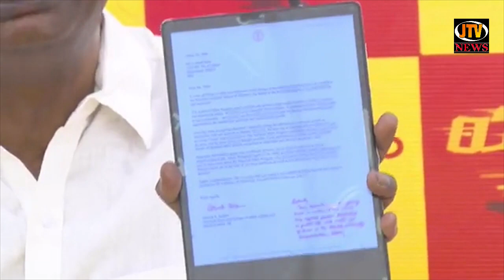నెల్లూరు జిల్లా వైసిపి పిల్ల సైకోలకు ఆనం వెంకటరమణా రెడ్డి స్టయిల్ లో ట్రీట్మెంట్